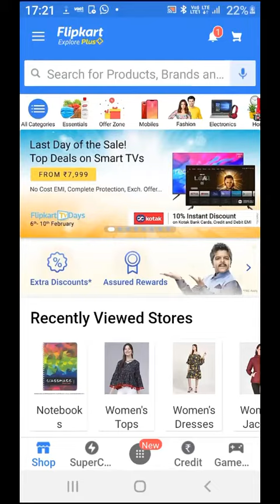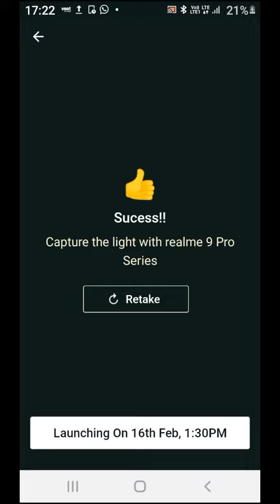Flipkart Realme 9 Pro Quiz l Flipkart Valentine's Day Quiz Zone l Realme 9 Pro Quiz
Topic : Flipkart Realme 9 Pro Quiz l Flipkart Valentine's Day Quiz Zone l  Realme 9 Pro Quiz